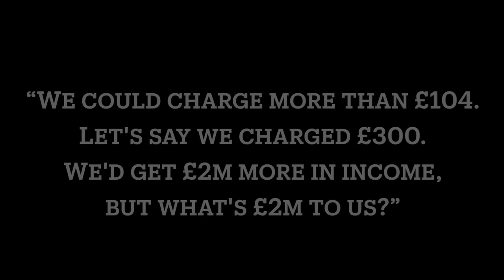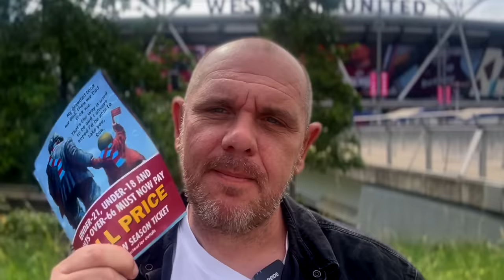The Future Of West Ham Fans Is Under Threat!